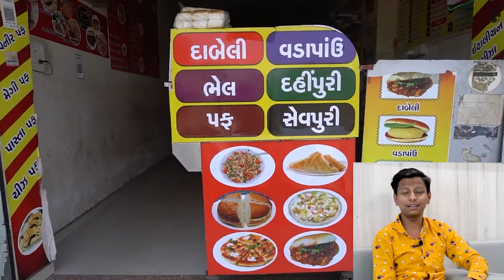टेस्टी चटपटी भेल | Vegetable Bhel Puri | Evening Snack | Indian Street Food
Bhel puri is one of the most popular street food snack from Mumbai which is now available in other parts of India in various forms. It is a tasty and chatpata snack made with puffed rice, tomatoes, onions & also different kind of yummy chutneys. So friends overall this bhel is really awesome, must visit this place and taste it...

In this video we will show you how this man make delicious vegetable bhel, so friends keep watching our video.

Place: Sarvottam Snacks
Address: Shop No. 8, Giriraj Enclave, Nr. K.P Residency, Nikol, Ahmedabad.